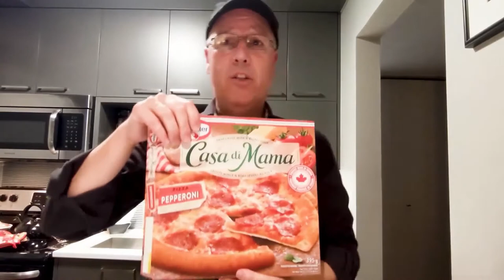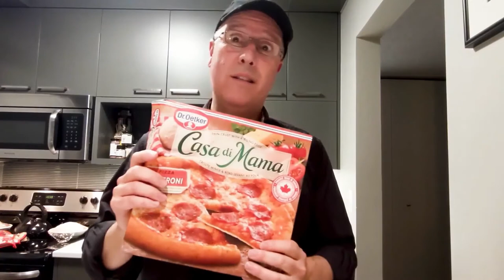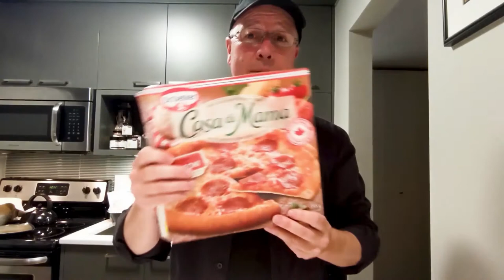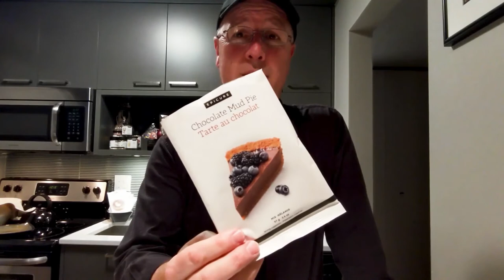"You Wanna Pizza Me" by Grub with DeeDub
What's the world's favourite food... Pizza of course... and nothing better than making it from scratch! So Tasty, So Healthy and a lot of fun too!!

Hope you enjoy my take on it, so much fun to make from start to finish... and way better than "outta the box" or "fresh from the freezer". LOL!

Check out the link below for my Epicure Page, if you wanna try the Chocolate Mud Pie, an amazing end to a pizza and beer feast for sure!

Don't forget to Like, Subscribe (click that little bell too if you wanna see my next vid) and leave a comment, I appreciate any and all comments and thoughts, plus I do a draw every week for a prize of some kind!!  It could be you this time.

DeeDub

And as always, thanks to Nicky and Mesa Lanes for the use of their music for my intro. Like what you hear?